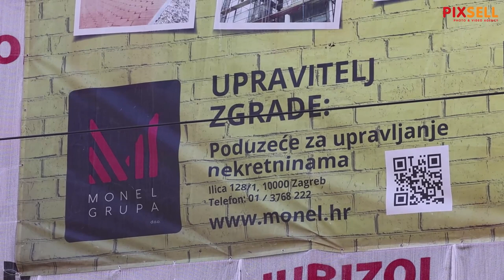Suvlasnici stambene zgrade dali do znanja javnosti da sami financiraju obnovu nakon potresa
Suvlasnici stambene zgrade transparentom dali do znanja javnosti da sami financiraju obnovu nakon potresa